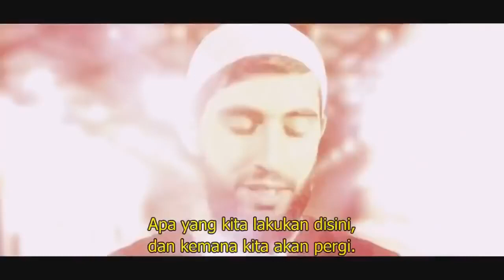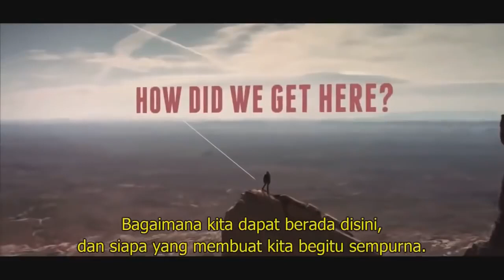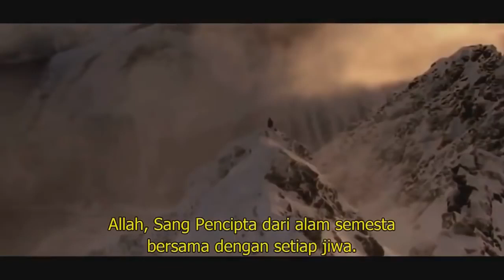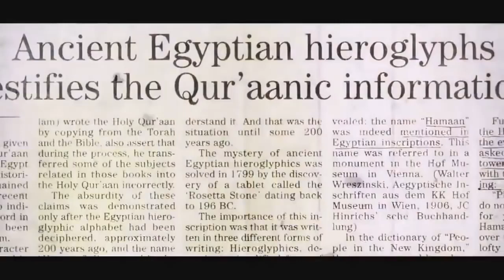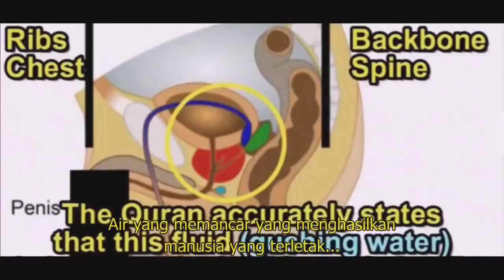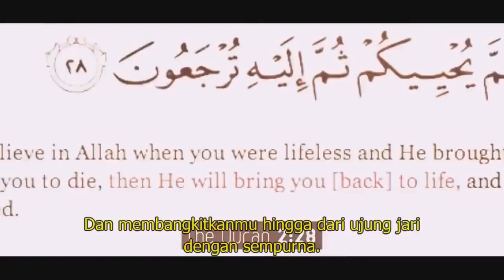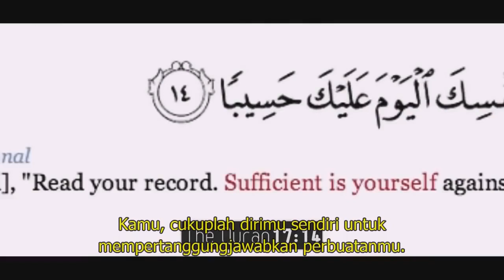"Makna Hidup: Kisah Inspiratif yang Akan Mengubah Perspektifmu"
1400 tahun yang lalu..perihal hidup..dan tujuan akhir..sadar diri kita..kembali hanya kepada Nya..dan berharap selalu dengan safa'at Nabi Muhammad SAW...Allahumma sholi ala sayidina Muhammad